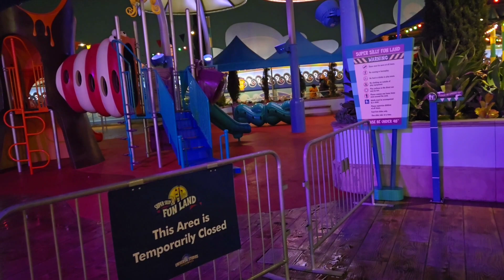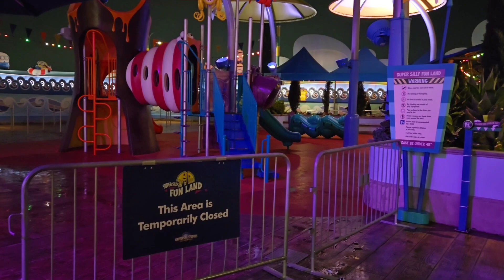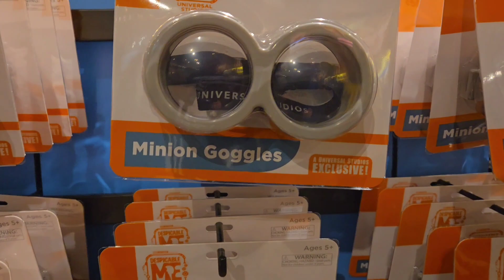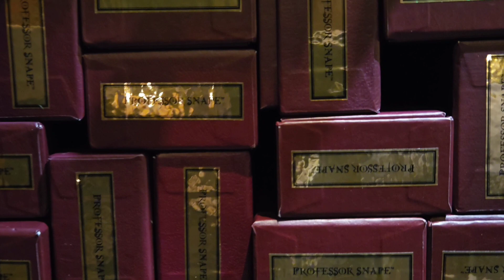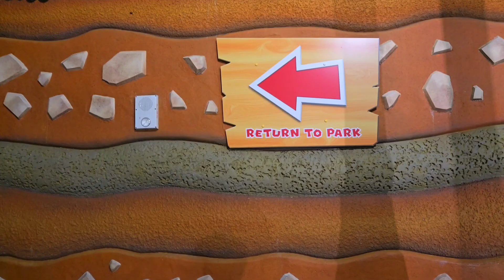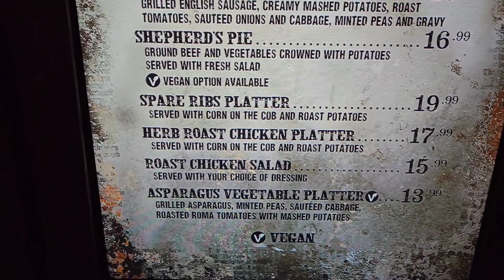Universal Studios Hollywood Sunday Rainy day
At Universal Studios Hollywood on a rainy Sunday evening. I didn't expect too many people and I was right. I went there at about 7pm. It was raining a bit. Street lights were beautiful.